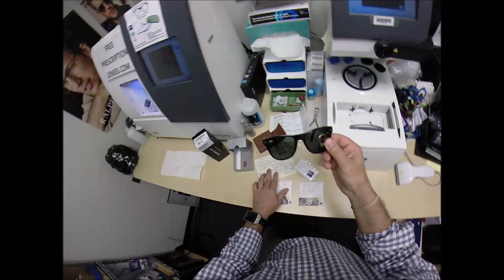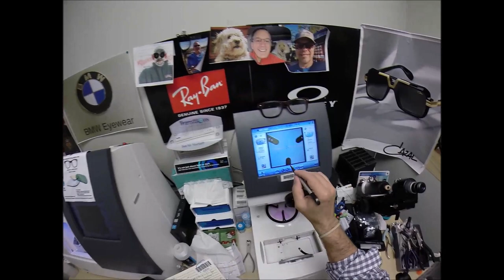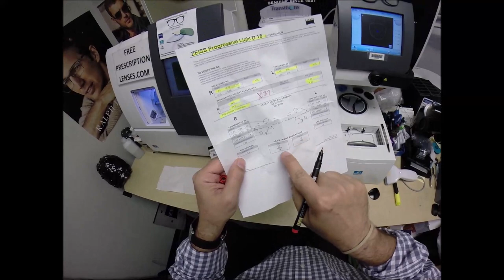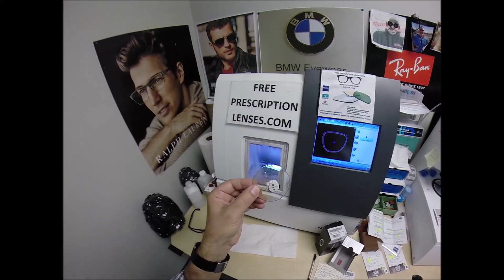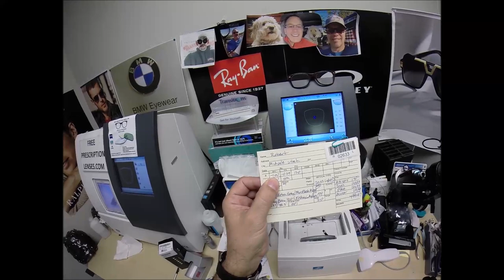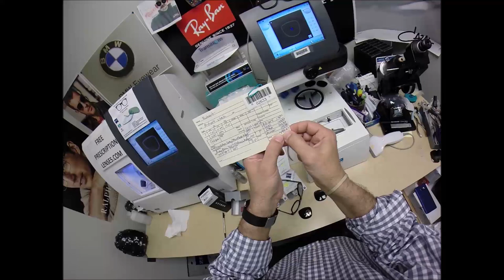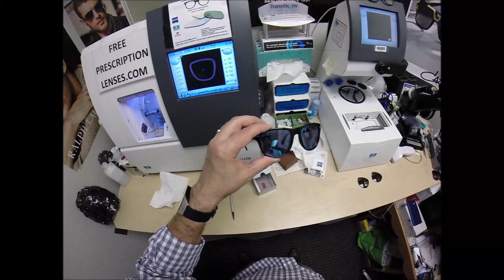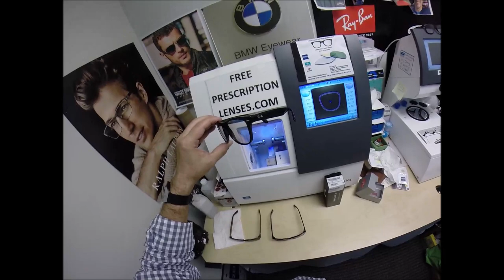Robert's RayBan 4105 Folding Wayfarer w Rx Zeiss Photofusion Extra Grey&Blue Flash Mirror Lenses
Watch as I cut unbreakable Rx Zeiss light D digital free form progressive photofusion extra gray lenses with a blue flash mirror for Roberts RayBan 4105 Folding Wayfarer size 54 color 601 classic shiny black. Midvale Utah is about to look moe bettah!